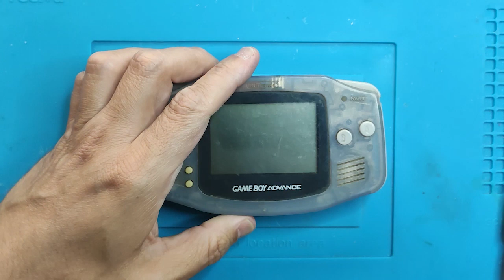Gameboy Advance. Reparación y restauración.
Hoy vamos a reparar una GBA con fallos en pantalla y aprovechando que la carcasa estaba irrecuperable le vamos a poner una nueva y mejorar un poco el aspecto de la consola. Muchas veces encontramos a la venta consolas en teoría "rotas", te la juegas que salga mal pero a veces es una tontería y por muy poco dinero te haces con una consola perfectamente funcional.

Links de interés:
Carcasas GBA
Botones + gomas GBA
Gomas botones
Pantalla IPS con salida a TV
Alcohol Isopropílico
Dosificador spray para alcohol

Gracias!